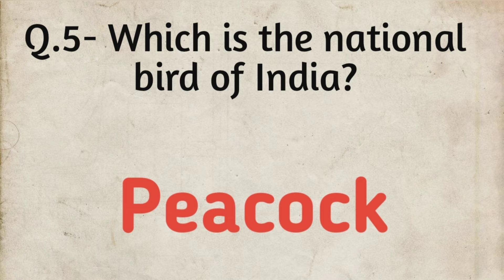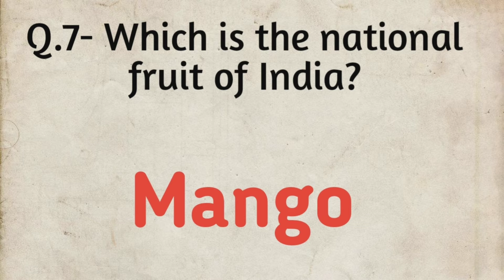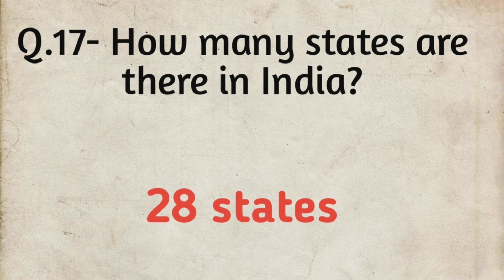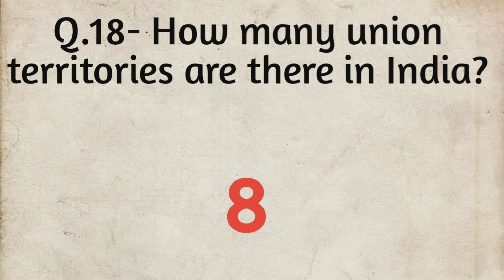20 Most basic GK questions on India||GK School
In this video I have discussed about 20 most basic questions on India which everyone must know